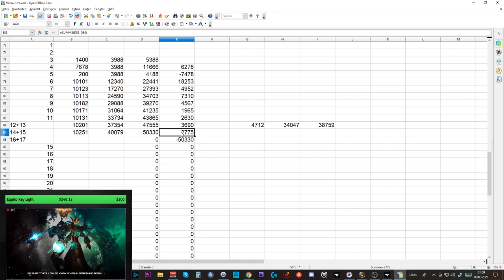Telars Goldtagebuch SL #10: 50 Mio - Ziel erreicht =)